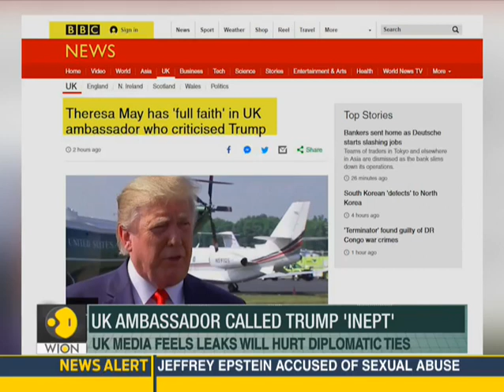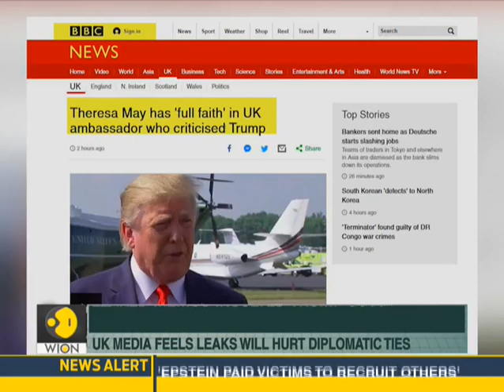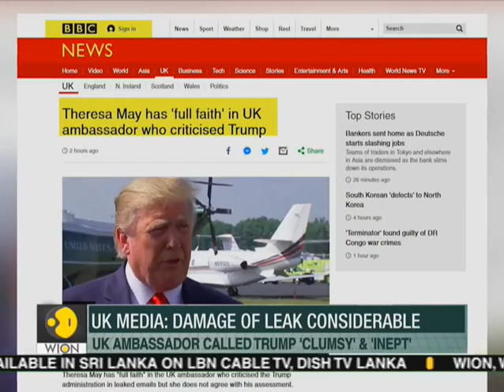WION Fineprint: Leaked memos from Britain's US ambassador call Trump 'clumsy' & 'inept'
Britain’s ambassador to the United States described the Trump administration as “diplomatically clumsy and inept”  according to a leaked diplomatic cable.